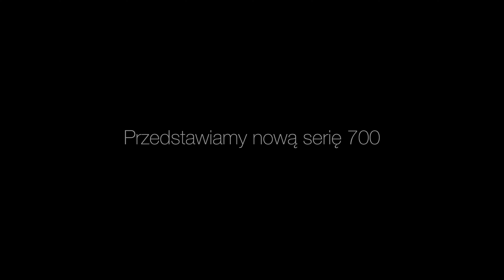Bowers & Wilkins seria 700 S3 mokka - studyjne brzmienie w systemach stereo | Audio Klan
700 S3 to najbardziej wszechstronna linia kolumn głośnikowych Bowers & Wilkins, którą cechuje duża wydajność i stylowy design. Modele do niej należące umożliwiają zbudowanie – dopasowanego do potrzeb użytkownika – systemu stereo lub zestawu kina domowego.

Studyjne brzmienie w domu
Modele należące do nowej linii 700 S3 Bowers & Wilkins są odpowiednikami konstrukcji dostępnych w poprzedniej generacji, jednak każdy z nich został przebudowany. W oparciu o kilkuletnie intensywne prace nad rozwojem dotychczas oferowanych modeli zmodyfikowano projekt obudowy i wykończenie, a także wprowadzono ulepszenia techniczne, które pozwoliły na poprawę brzmienia.

🏬 Na rynku nieprzerwanie od 1994 roku. Dystrybucja najlepszych na świecie marek audio Hi-Fi, telewizorów klasy premium oraz inteligentnych rozwiązań z obszaru elektroniki konsumenckiej i smart home.